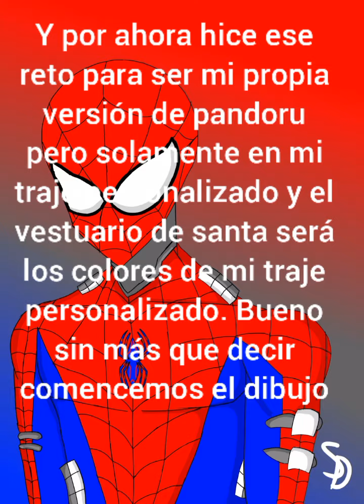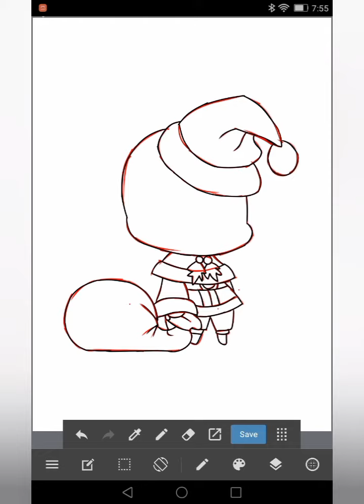HICE EL RETO DE MI PANDORU PERSONALIZADO | SPIDER-DEMON